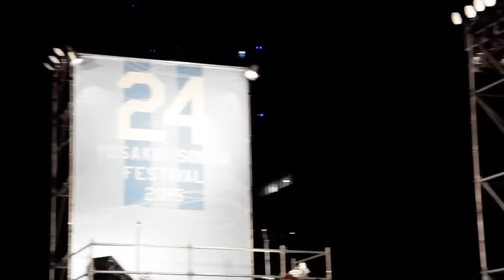【北海道観光】［速報］ 「YOSAKOIソーラン祭り」2015「北海道大学 ”縁”」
北海道大学の「赤ふんどし」踊りです